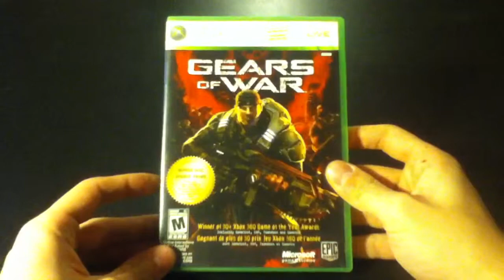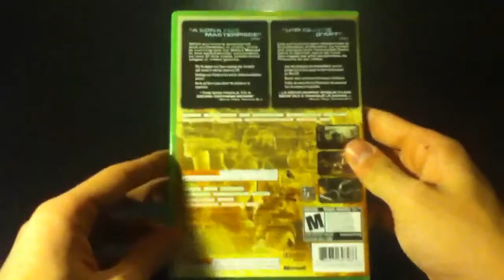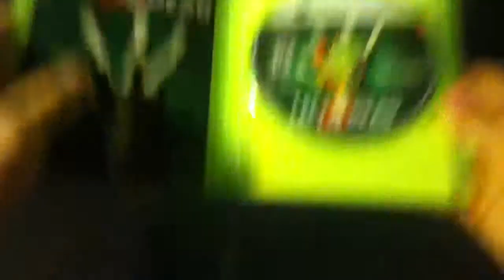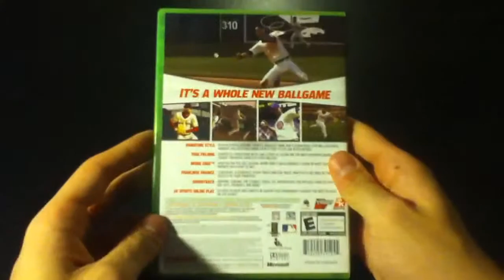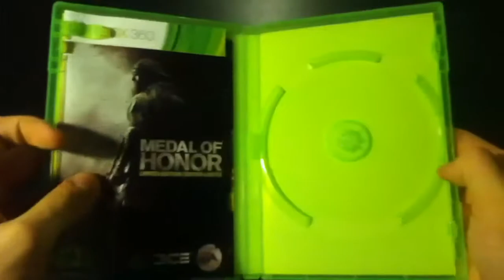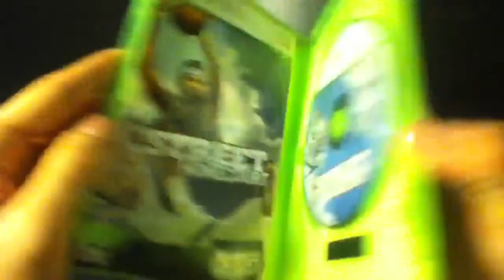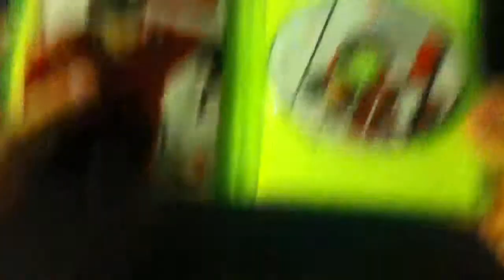My Xbox 360 Collection 2012 Part 2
Here the second part!